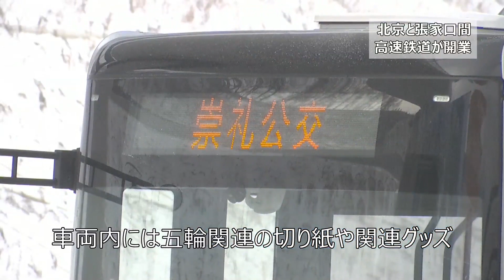【中国ニュース】12月31日（火）アナ：劉叡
【中国ニュース  12月31日（火）アナ：劉叡（リュウ・エイ）】
・北京と張家口を結ぶ高速鉄道が30日に開業へ
・平塘特大橋が開通へ＝貴州省

トップ・ハイライト：
・中国、2019社会消費品小売総額が40兆元を突破
・米国による中国新疆テロ対策への中傷に反論＝外交部